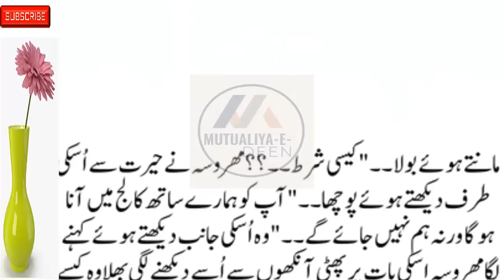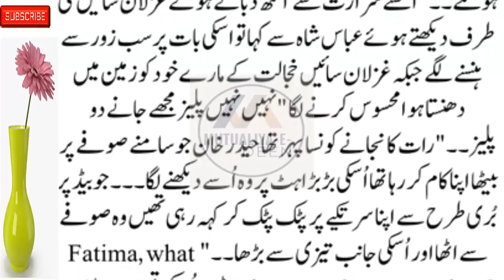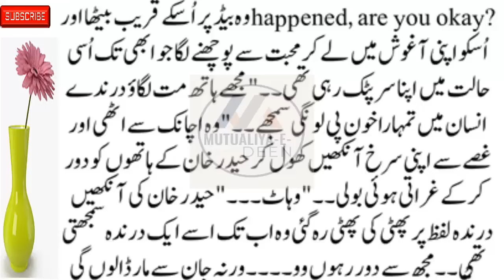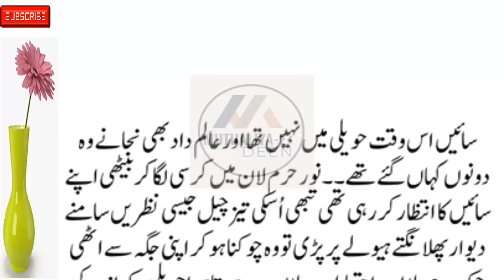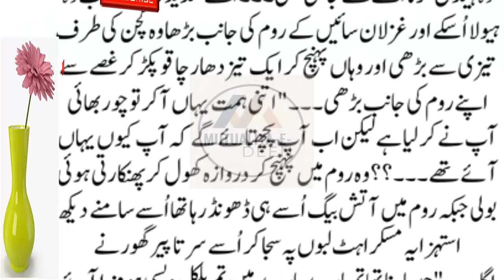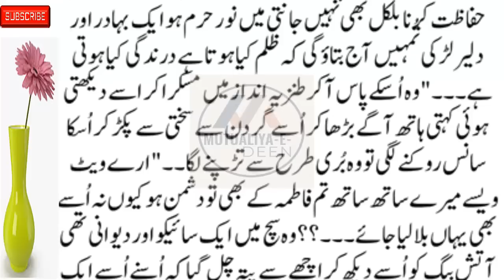Mutualiya-E-Deen New Social, Emotional & Heart-Touching Story 2nd Last Part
romanticstory 2023
रोमांटिक उपन्यास

romantic novel
haveli based novel
bold novel
passion novel
hearttouching&emotionalstories Mutualiya-E-Deen New Social, Emotional & Heart-Touching Story 2nd Last Part